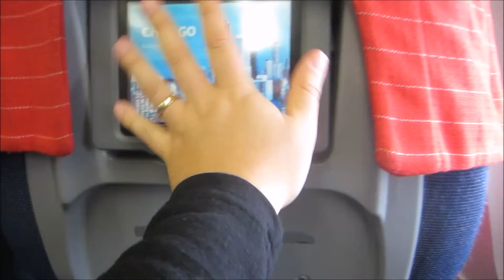Oslo to San Diego flying SAS & Virgin America - RTW Day 42 - Two Minute Travel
Well, today was our longest day ever, both literally, and figuratively. Let’s recall what happened.

Our flight from Oslo to Copenhagen was scheduled for 6.20am. This means getting up at 3am, catching the shuttle bus at 4.15am, and being all prepared.

And then, our flight was delayed, until 11am. This was frustrating. But worse, was the experience we got through Lufthansa and SAS. There were no announcements, just the sign at the gate said the flight was delayed. And then the gate changed to the next flight. Lost and without direction, we headed to the SAS Ticket Counter. They not so usefully said, just wait and see what happens. We did get a $30 NZD meal voucher, which buys a salad in Oslo. The person at the counter said we should contact who we booked the ticket from, STA Travel. That wasn’t that useful, so we called Lufthansa. They rebooked us onto a different flight. After waiting an hour in the line to the SAS Ticket Counter, they told us we would miss that flight, and were rescheduled onto a different flight, to Copenhagen, and then San Francisco, via SAS.

I didn’t know anything about SAS, though reviews online said they were a low cost carrier. They’re a member of Star Alliance, as is Lufthansa and Air New Zealand, so I expected a similar quality.

Do you remember Air New Zealand’s quality back in the late 90s? That was SAS. It was old. Old planes. The screen was the width of my hand, about six inches. It looked like I was watching a VHS tape. And there was three meals, a meat patty that was OK, a Cheese Flatbread which was OK, and Pizza Bread which was appalling. Want a drink? That’s $2. Want a beer? That’s like $8. Want a snack? Pay another $5. That bit was like Jetstar.

But the worst was the service. Air New Zealand does low cost travel with their Seat + Bag fares, which charge you for food, but at least the service is polite. SAS service was like dealing with East Germany. They were so rude. They wouldn’t offer us water. They were upset we had rubbish. Seriously, just appalling. One of the staff members even pushed Kathryn out of the way, instead of asking her to move.

Anyways, we were stressing to make our next flight, from San Francisco to San Diego. We made it in the nick of time. Then that flight was delayed because of a bit of rain. So instead of arriving in San Diego at 6pm, we ended up arriving at midnight.

While that doesn’t sound like a long day, that was actually a 30 hour day. So we were exhausted, and fell asleep immediately in San Diego.

❖ Equipment ❖
Panasonic Lumix GF7
Lumix G Vario 12-32mm f/3.5-5.6 Lens
Sony FDR-X3000 Action Cam
Sony VCT-STG1 Shooting Grip